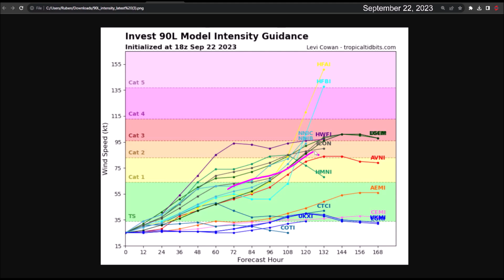Future tropical storm Philippe (Invest 90L) will turn northward, moving away from the Caribbean.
The National Hurricane Center maintains a high probability of cyclonic development for Invest 90L. Over this weekend, it is expected to be classified as a tropical depression, and it is forecasted to strengthen into Tropical Storm Philippe and Hurricane Philippe.

Fortunately, all forecasts indicate that it will take a northwest-north turn by midweek and pass well away from the Caribbean.

A new tropical wave will emerge from Africa and could develop into another cyclone. Preliminarily, it appears that it will follow a trajectory similar to that of Invest 90L.